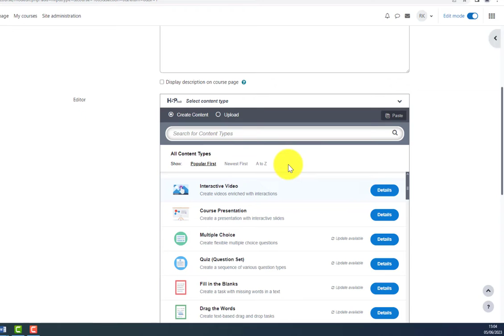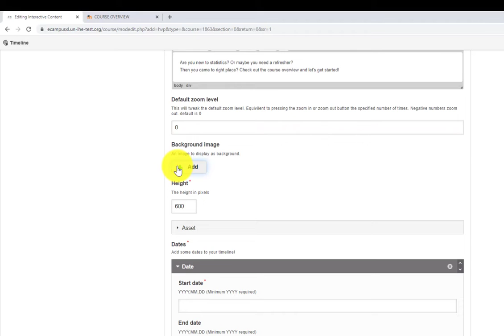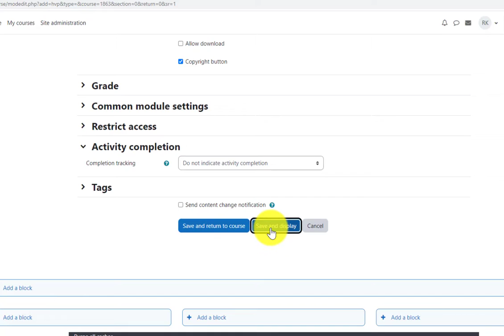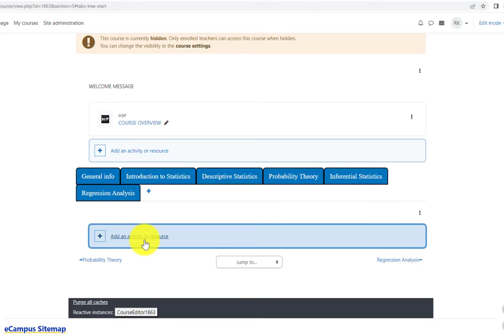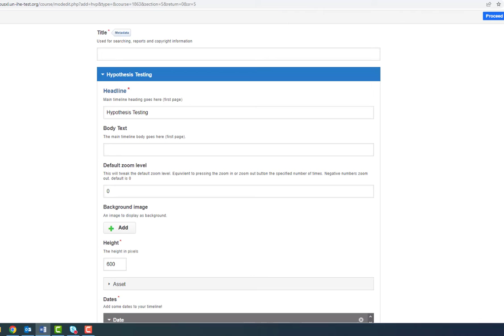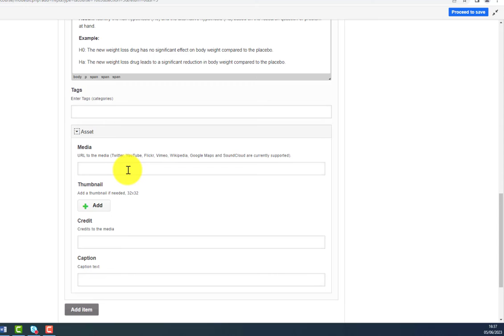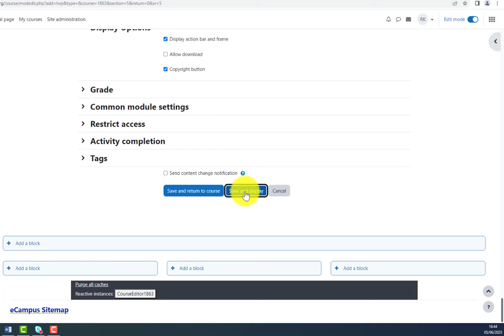How to use Timeline (H5P) || CREATE ENGAGING LEARNING EXPERIENCE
In this video, we'll delve into the "Timeline" feature in the H5P plugin and its ability to create engaging and interactive learning experiences for your students. Let's go beyond traditional time-based presentations and explore alternative ways to use the Timeline feature.

We'll uncover its potential for content organization, providing a visual roadmap for your students to navigate through modules, topics, or chapters in a structured manner. Additionally, we'll delve into how the Timeline can be used to sequence steps.

Let's dive in and create dynamic learning experiences together!

Timestamps:
00:00 Intro
00:40 Options for Timeline Use
1:03 Example 1: Content Organisation
4:07 Example 2: Sequence of Steps
7:32 List of Alternative Uses
7:49 Closing